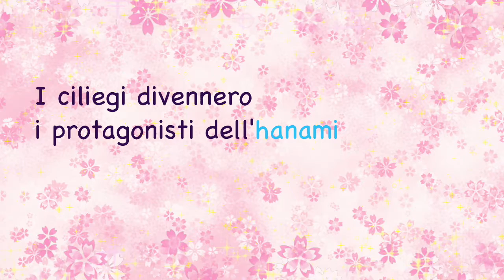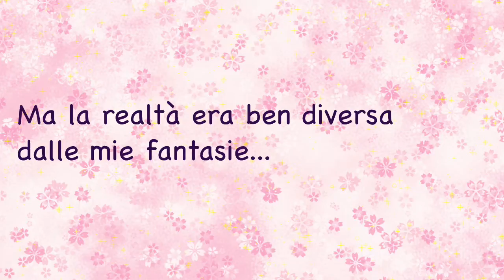Hanami - Ammirare i fiori di ciliegio in Giappone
ENGLISH VERSION
Coming Soon

Non poteva mancare un video sui fiori di ciliegio! Ma come si svolge in realtà un hanami? Ecco qual era la mia idea di hanami e quale è la realtà! :)

Seguitemi anche su Google+ e Facebook. Aspetto i vostri commenti per sentire la vostra sul Giappone!

Per chi legge il giapponese, c'è anche il mio blog su Ameba!